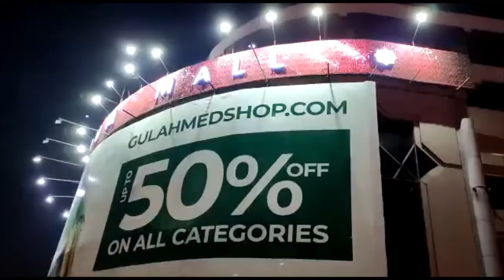Millennium Mall PTI Rally Imran Khan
Karachi showed Massive support for ImranKhan at Dalmia Road near Millennium Mall Tonight. Major roads like Shahrah E Faisal, Rashid Minhas, Nipa, University Road were All JAM PACKED.

Fiji's First and Australasia's Biggest Online desi Bollywood blog dedicated to providing Latest Bollywood News, Box-Office Reports, Gossips and Film Reviews in FIJI.

Fiji's First Online desi Bollywood blog dedicated to providing Latest Bollywood News, Box-Office Reports, Gossips and Film Reviews in FIJI.